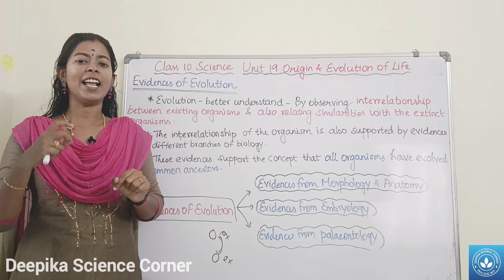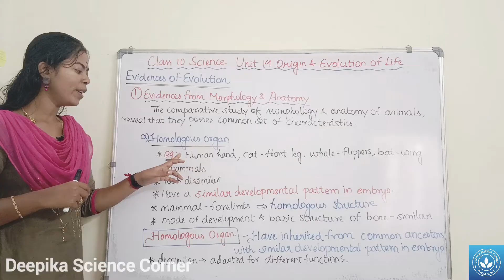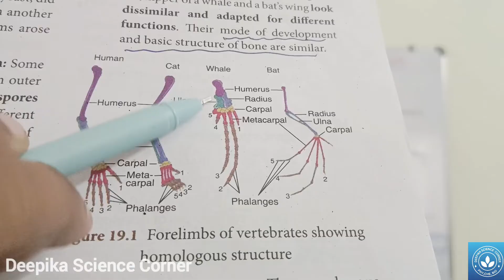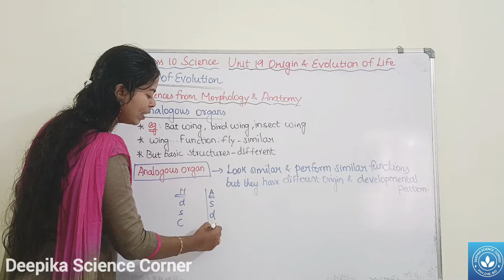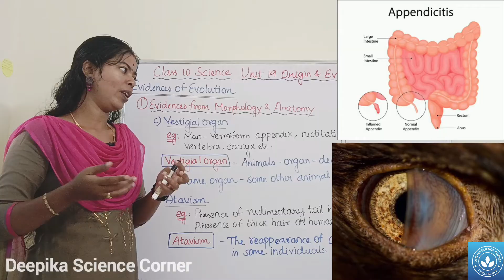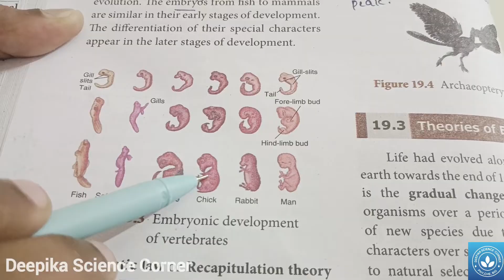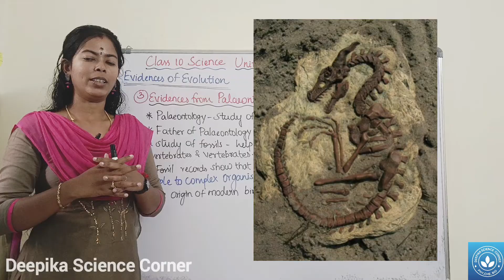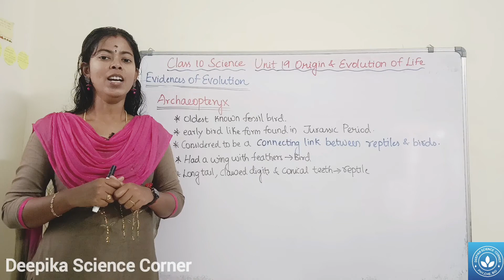Evidences of Evolution| Class 10 Science Unit 19 Origin & Theories of Evolution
Chapters:
0:00 Evidences of Evolution
2:21 Evidences of Morphology and Anatomy
10:59 Evidences of Embryology
12:29 Biogenetic Law (or) Recapitulation Theory
13:30 Evidences of Palaeontology

Class 10 Science Unit 19 Origin and Evolution